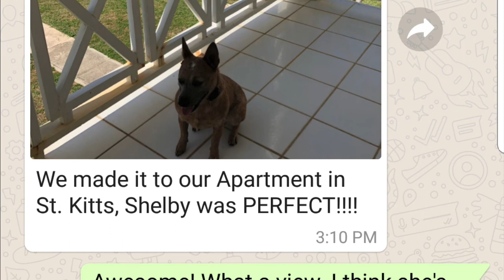From Out of Control to Out of This World-Shelby the 1 Year Old Red Heeler-Winston Salem Dog Trainers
Shelby came to camp OLK9 because she was very reactive to new people and other dogs. This was a major issue since she was moving to St. Kitts with her owner a couple of weeks after her training, which would require her to get on a flight. Check out her transformation from defensive and afraid to confident princess. Having issues with your pup?